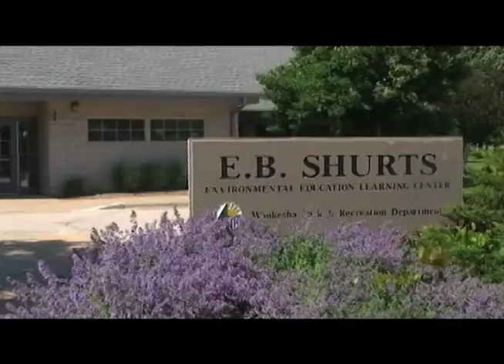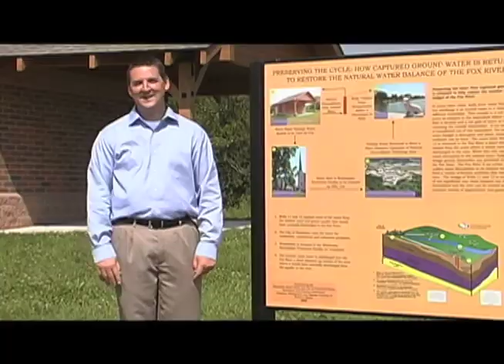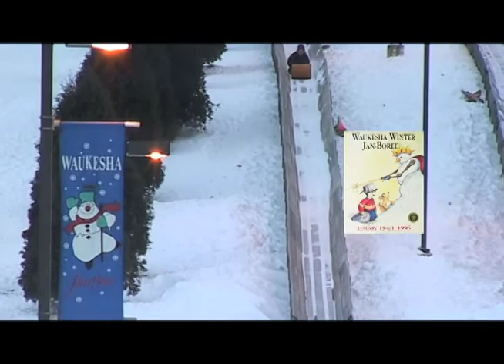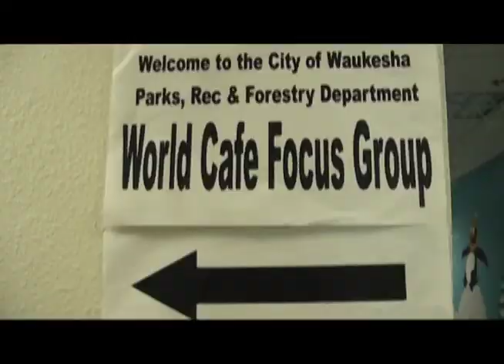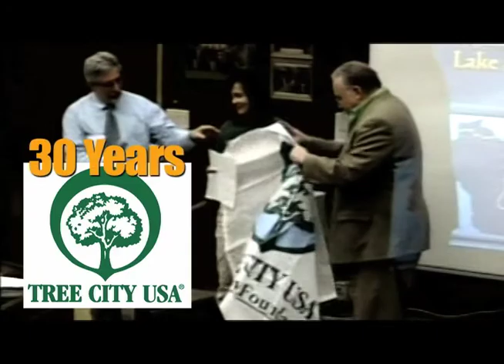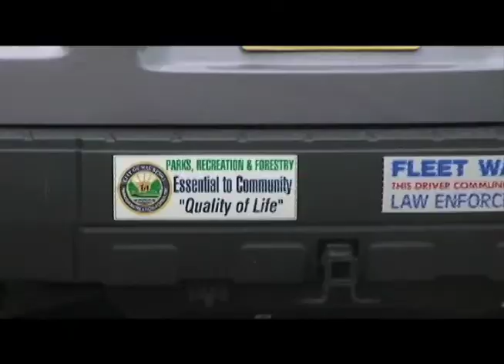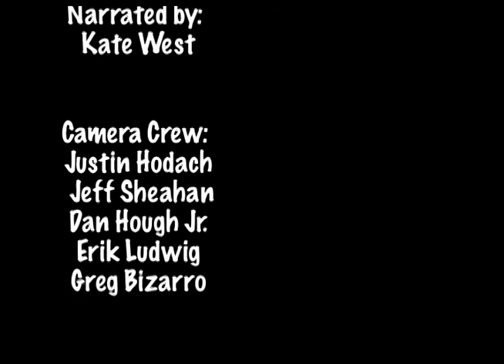WPRF Gold Medal Award Video 2010